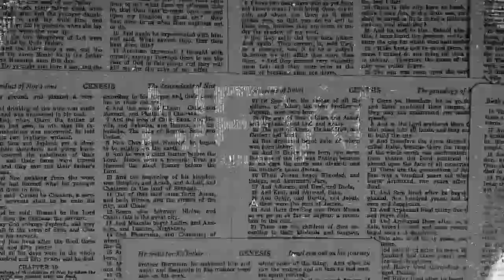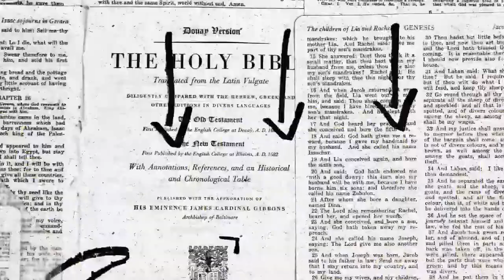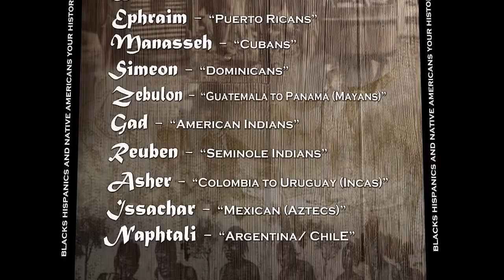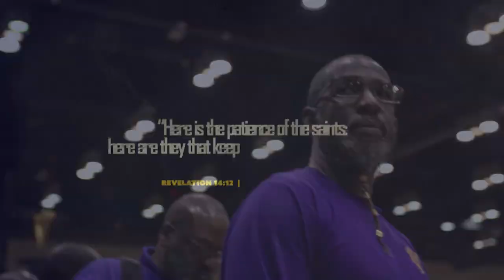IUIC || FourCornersNews || BLESS THE MIC FREESTYLE Ft. PAUL THE DISCIPLE